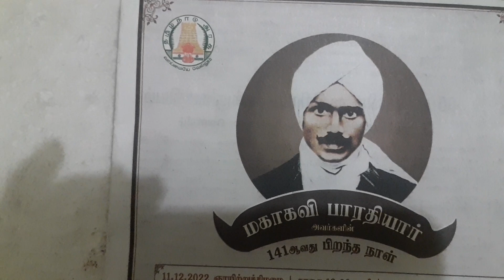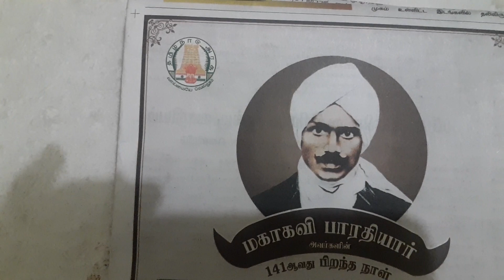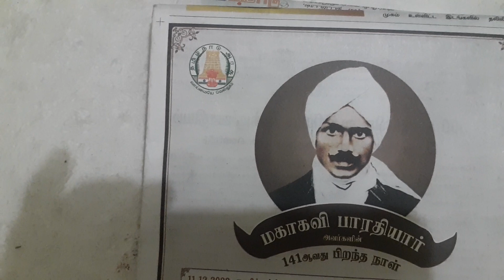வைரம் கவிதை சூட்டி சிறப்புச் செய்கிறது கவிமன்னன் பாரதிக்கு!